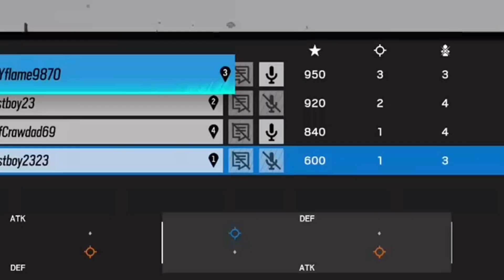zofia flew lol